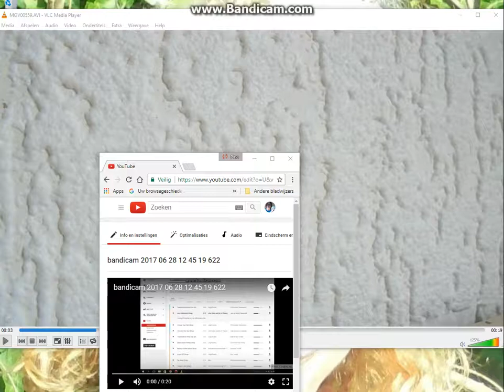Dit is vrijdagavondvirus